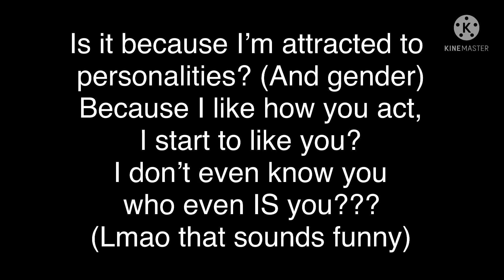Omnisexual/Polyamorous Teen Vents for 40 seconds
Legit what do I do?
Tell me
Please
But not you
Not the one who knows my secret now
Don’t tell me what to do
No